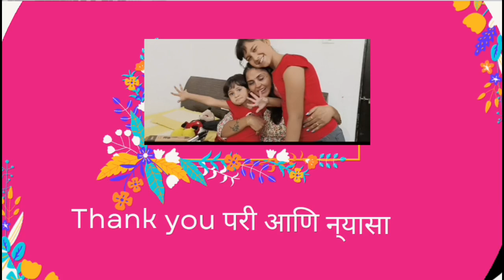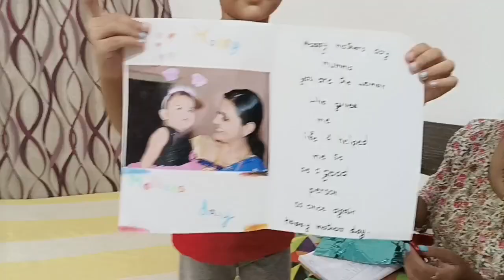माझ्या छोट्या छोट्या चिमण्यांनी दिलं मला एवढं मोठं surprise 🥰|आज खुप emotional झाले 😥|Mother's day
माझ्या छोट्या छोट्या चिमण्यांनी दिलं मला एवढं मोठं surprise 🥰|आज खुप emotional झाले 😥